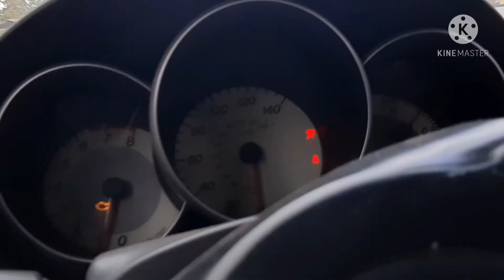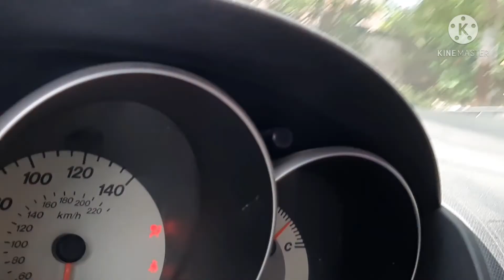Asunción Mita Jutiapa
Un rincón de Guatemala para compartir y disfrutar
Asuncion Mita Jutiapa
Compartan y deja tu like